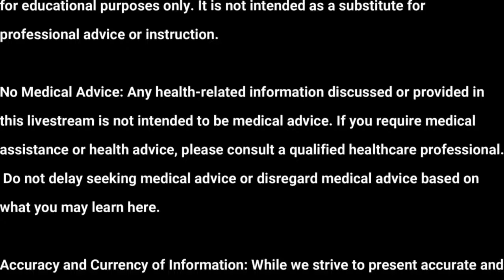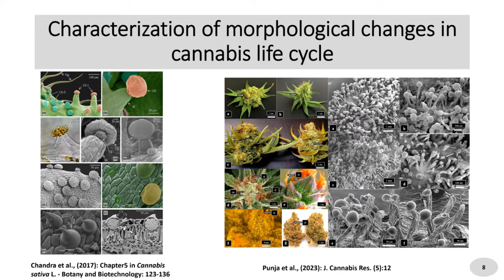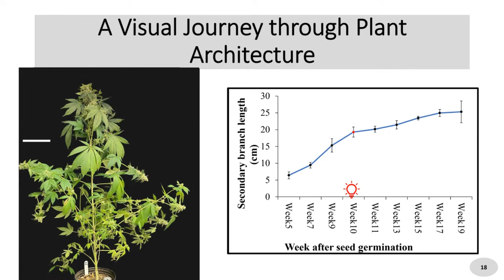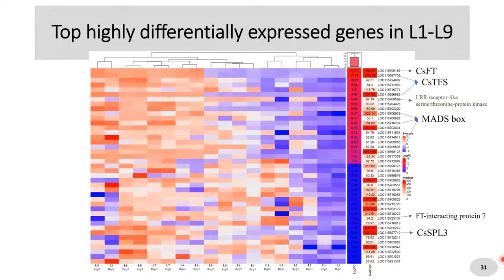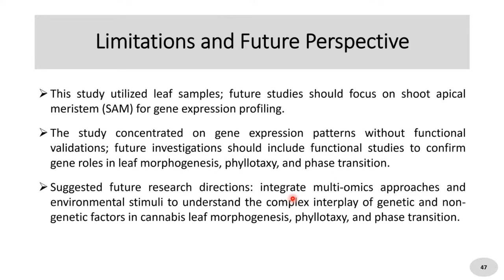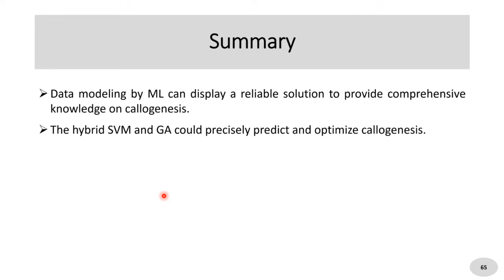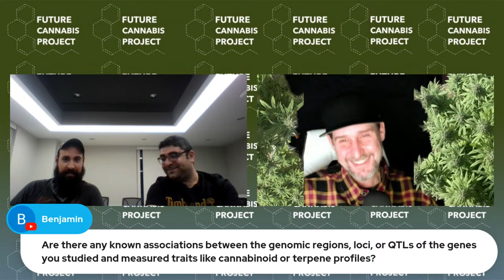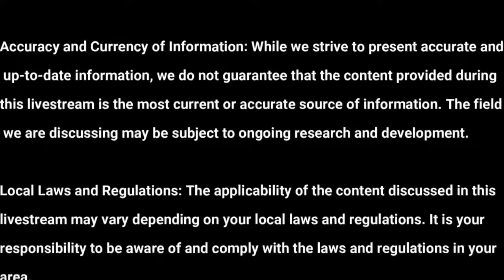Unveiling the Mysteries of Cannabis sativa: Morphological and Genetic Dynamics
Dr. Mohsen Hesami (Department of Plant Agriculture), and Marco Pepe (PhD student),  from the University of Guelph join us to present their latest findings: Morphological and Genetic Dynamics in Cannabis sativa.